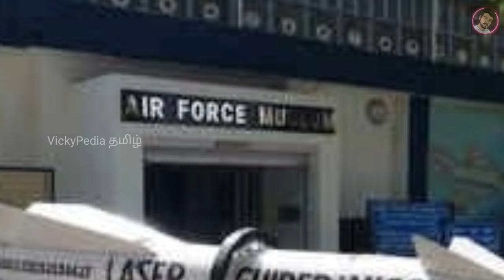History of Indian Air Force (IAF) | VickyPedia Tamil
History of Indian Air Force (IAF) | இந்திய விமானப்படை வரலாறு | VickyPedia Tamil

The Indian Air Force was established in British India as an auxiliary air force of the Royal Air Force with the enactment of the Indian Air Force Act 1932 on 8 October that year and adopted the Royal Air Force uniforms, badges, brevets and insignia.On 1 April 1933, the IAF commissioned its first squadron, No.1 Squadron, with four Westland Wapiti biplanes and five Indian pilots. The Indian pilots were led by RAF Commanding officer Flight Lieutenant (later Air Vice Marshal) Cecil Bouchier.
The first five pilots commissioned into the IAF were Harish Chandra Sircar, Subroto Mukerjee, Bhupendra Singh, Aizad Baksh Awan and Amarjeet Singh. A sixth officer, J N Tandon had to revert to logistics duties as he was too short. All of them were commissioned as Pilot Officers in 1932 from RAF Cranwell. Subroto Mukerjee later went on to become the IAF's first Chief of the Air Staff. Subsequent batches inducted before World War II included Aspy Engineer, K K Majumdar, Narendra, Daljit Singh, Henry Runganadhan, R H D Singh, Baba Mehar Singh, S N Goyal, Prithpal Singh and Arjan Singh.
During World War II, the IAF played an instrumental role in halting the advance of the Japanese army in Burma, where the first IAF air strike was executed. The target for this first mission was the Japanese military base in Arakan, after which IAF strike missions continued against the Japanese airbases at Mae Hong Son, Chiang Mai and Chiang Rai in northern Thailand.
The IAF was mainly involved in strike, close air support, aerial reconnaissance, bomber escort and pathfinding missions for RAF and USAAF heavy bombers. RAF and IAF pilots would train by flying with their non-native air wings to gain combat experience and communication proficiency. Besides operations in the Burma Theatre IAF pilots participated in air operations in North Africa and Europe.
In addition to the IAF, many native Indians and some 200 Indians resident in Britain volunteered to join the RAF and Women's Auxiliary Air Force. One such volunteer was Sergeant Shailendra Eknath Sukthankar, who served as a navigator with No. 83 Squadron. Sukthankar was commissioned as an officer, and on 14 September 1943, received the DFC. Squadron Leader Sukthankar eventually completed 45 operations, 14 of them on board the RAF Museum's Avro Lancaster R5868. Another volunteer was Assistant Section Officer Noor Inayat Khan a Muslim pacifist and Indian nationalist who joined the WAAF, in November 1940, to fight against Nazism. Noor Khan served bravely as a secret agent with the Special Operations Executive (SOE) in France, but was eventually betrayed and captured.Many of these Indian airmen were seconded or transferred to the expanding IAF such as Squadron Leader Mohinder Singh Pujji DFC who led No. 4 Squadron IAF in Burma.

Credits:
Images and Video Source : Google, Youtube